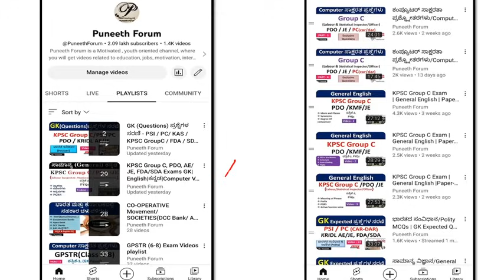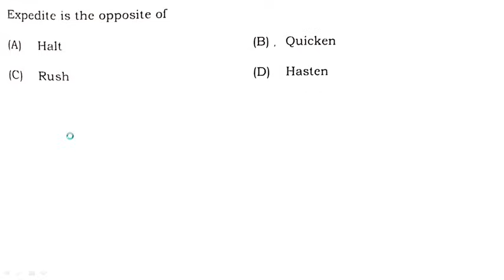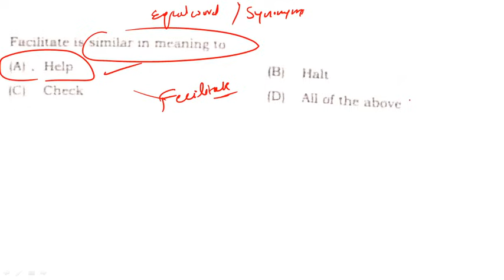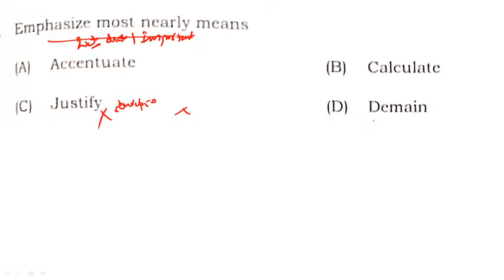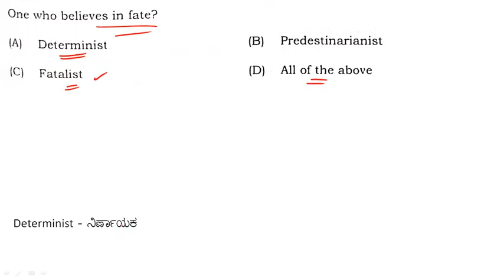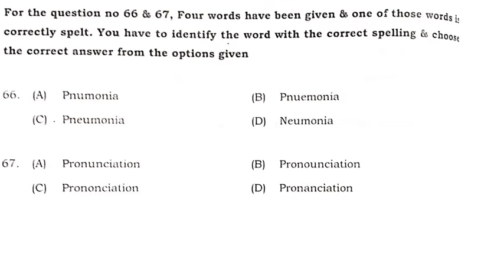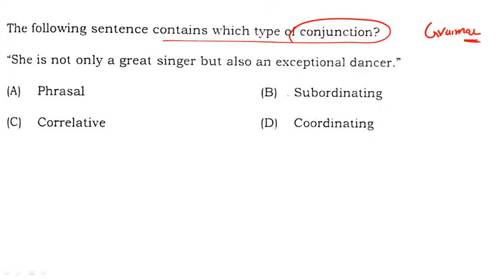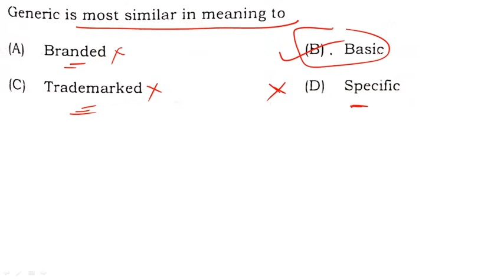KEA/KPSC Group C/SDA/FDA Exam | General English |Paper- 2|single word replacement|Antonyms|Synonyms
About this Video - KPSC Group C exams, PDO, JE, KMF General english section previous years questions solving tips and Technics.